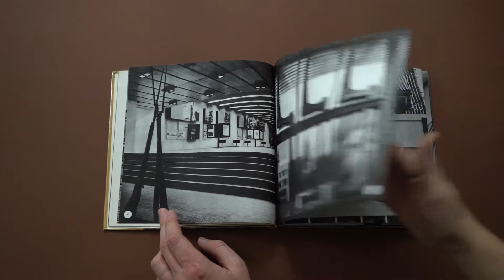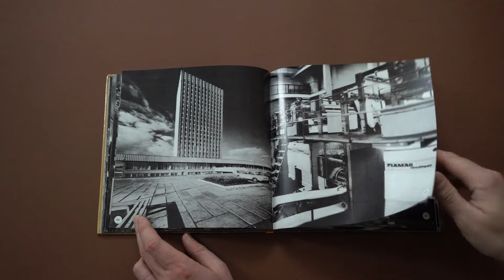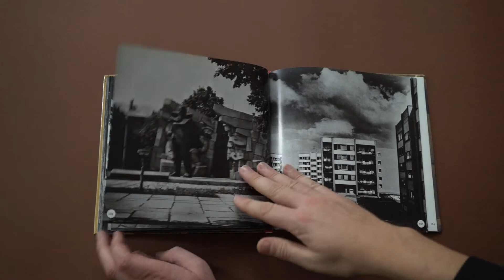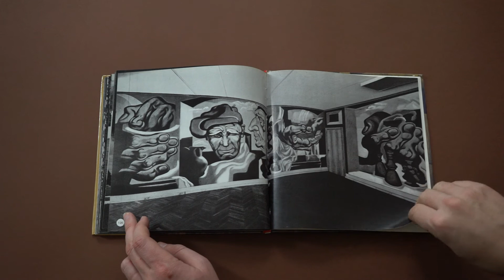Latvian photobook: Laikmeta ritmi / The rhythm of our time (1981)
FK is introducing the best Latvian phtoobooks of the 20th century. This book was made by architects Gunārs Asaris and Ivars Strautmanis, as well as photographer Laimonis Stīpnieks and it features black and white photographs from Latvia in late 1960s and early 1970s.

Filmed with Sony  a7m2 camera